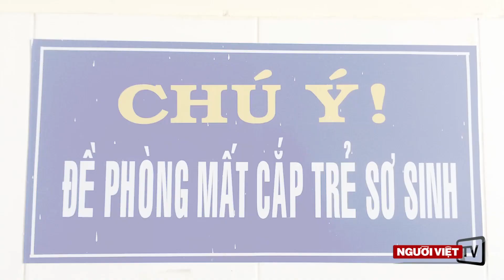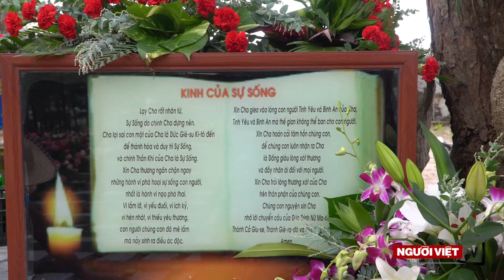Những tiểu mộ vô danh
Đối với tuổi trẻ, cuộc sống dường như chỉ toàn màu hồng và tình yêu luôn là mật ngọt, ...từ sự giao tiếp trên mạng dẫn đến các buổi hẹn hò ngoài đời, rồi phong trào “sống thử” trước hôn nhân khiến cho biết bao thiếu nữ và ngay cả những em đang trong lứa tuổi học sinh đã “khôn ba năm – dại một giờ”.  Sự lầm lỡ này khiến các em và gia đình nhiều khi phải trả giá rất đắt, một số vì thể diện gia đình, vì việc học hành dang dỡ hay vì quá nhiều lý do bất tiện khác đã không đủ can đảm để giữ lại “kết quả tình yêu” trong lòng mình. Đây cũng là một vấn nạn lớn của xã hội.
 Các nghĩa trang thai nhi cũng đã hình thành trong bối cảnh này nhờ vào tấm lòng nhân ái của những con người luôn âm thầm lặng lẽ, hy sinh rất nhiều thời gian, công sức và sẵn sàng chấp nhận những lời lẽ chống đối của xã hội.